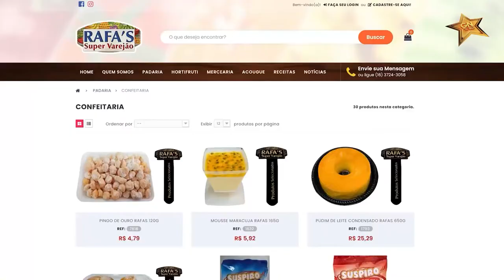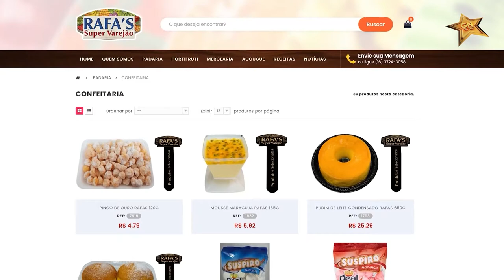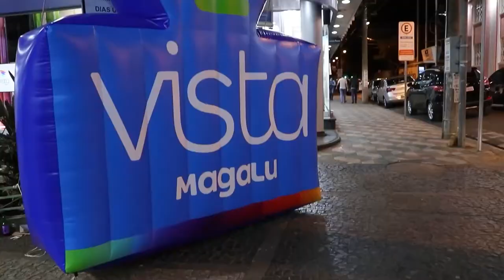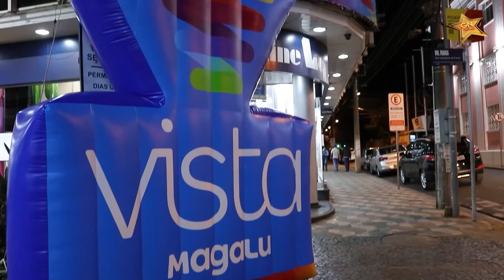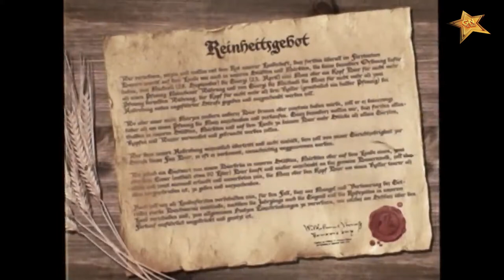Gente Notável - 13/09/2022